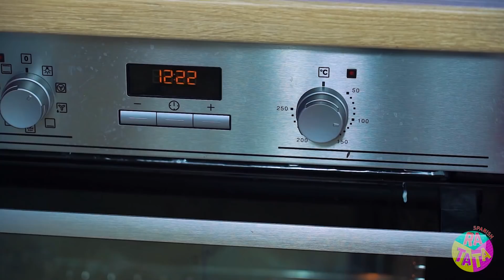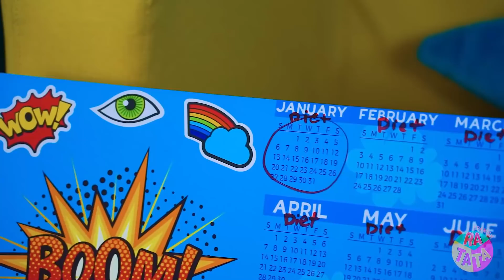¡SI EL CHOCOLATE FUERA PERSONA! Situaciones Divertidas de Comida por RATATA CHALLENGE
¿Es difícil imaginar cómo se siente el chocolate en una tienda, de camino a casa y justo en el momento en que te los comes? Ni siquiera tienes que empezar a pensarlo, porque hicimos todo por ti. Sabemos exactamente qué pasaría si los objetos fueran personas y te lo mostramos en nuestro nuevo video. Las situaciones de comida más divertidas y las bromas de comida no solo te divertirán, sino que también expandirán tu imaginación y finalmente podrás entender cómo es ser tu dulce favorito.